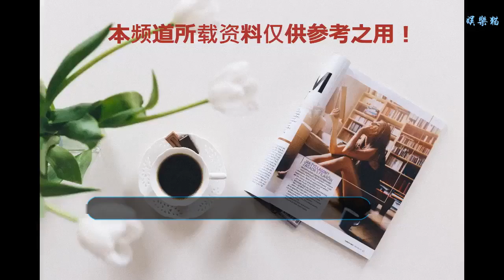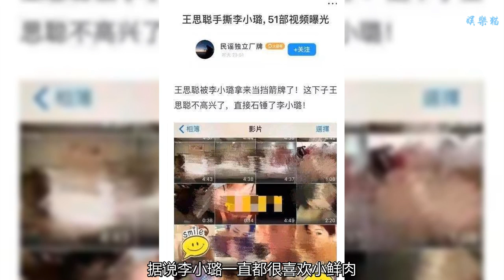王思聰炮轟李小璐，51秒視頻被爆出，網友：比陳冠希還猛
最近李小璐出軌事情鬧得人盡皆知，雖然當事人極力否認洗白，可是被扒皮出越來越多的證據“坐實”出軌。事情起因2017年最后一天李小璐夜不歸宿在PGONE家里過夜，疑是婚內出軌，雖然隨后當事人否認，但是網友是萬能的，很快就扒皮出證據曝光兩人曖昧關系不簡單。
    賈乃亮雖然相信自己老婆李小璐，可是隨著被扒出來的證據越來越多他戴帽子是跑不了了。據說李小璐為了洗白公關花了1400萬，狗仔王卓偉本來預告爆猛料的結果放網友鴿子，王思聰還被送上熱搜成擋箭牌。王思聰看到有人欺負到頭上肯定不干了，沒多久就有人曝出了李小璐早年小視頻，賈乃亮帽子不斷。
    此消息一出網友炸開鍋了，本來之前很多人相信李小璐是清白的看到這些視頻都啞口無言。就算那天網上他們沒事，但是私底下肯定八九不離十了。不少人為李小璐不平，馬蘇也在為什么她沒事，馬蘇單身人家怎么玩都名正言順。據說李小璐一直都很喜歡小鮮肉，賈乃亮也知道她喜歡玩。有網友爆料說：賈乃亮求婚時李小璐要他答應允許她“出軌”5次，如果這是真的小編還能再說什么？
    李小璐本以為花1400萬可以擺平，想不到現在事情越鬧越大，狗仔卓偉賺的腰包鼓鼓，可是李小璐1400萬打了水漂。輸得最慘的應該是賈乃亮了，不知道他們會怎么收場會離婚嗎？賈乃亮對李小璐絕對是真愛，據說李小璐的把自己的錢存娘家，自己花的錢全部是賈乃亮的，連1400萬都是賈乃亮的錢。賈乃亮這次輸得太慘了，大家對這個事情怎么看？歡迎評論！